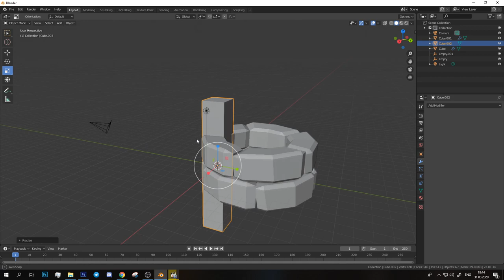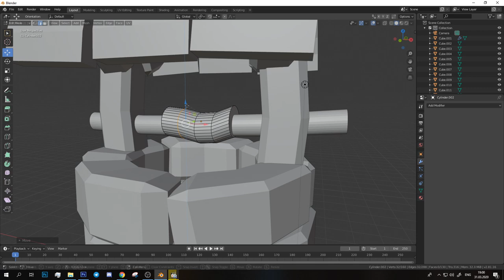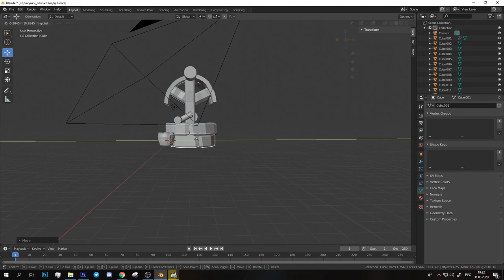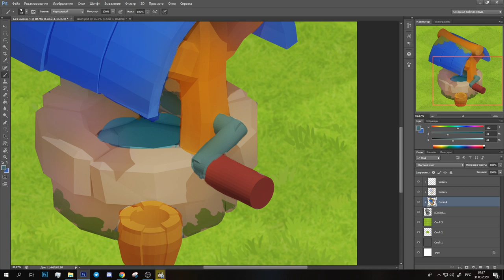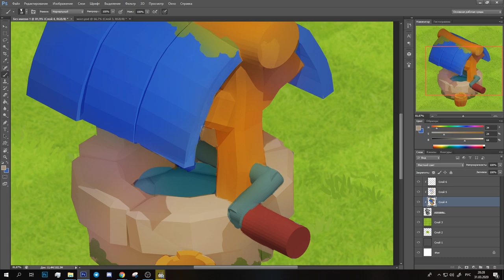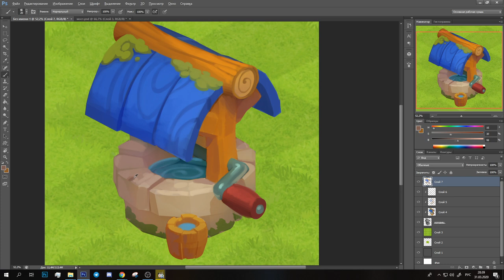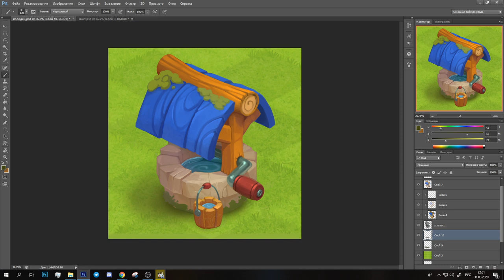Casual game art: isometric water well (blender and photoshop)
Casual game art   -  props to isometric game. Creating water well in blender and photoshop. Speedpaint by Anna Lepeshkina. Real time -  2 hours.